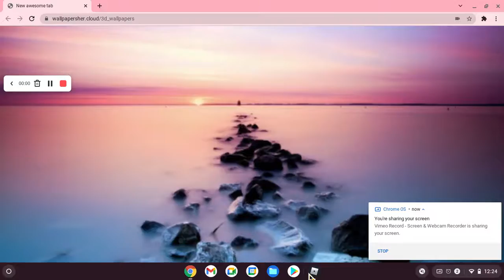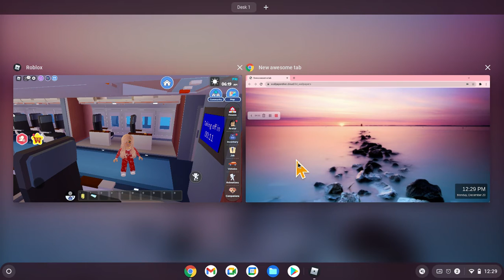Autumn Family episode 2 part 1